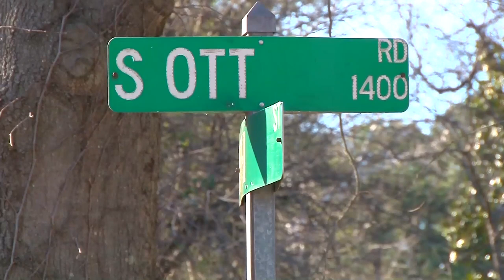Man found dead in Rosewood neighborhood of Columbia: raw video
A man was found dead in the Rosewood neighborhood of Columbia. There had been a call of shots fired moments earlier.